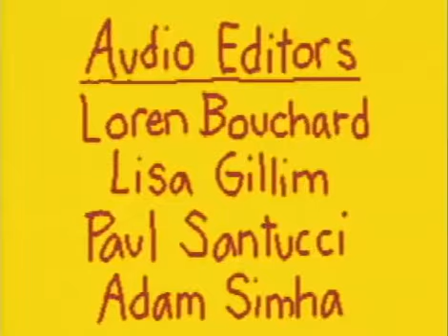Dr.Katz Professional Therapist Funny cartoon !! Full Episode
Dr. Katz, Professional Therapist

Dr. Katz, Professional Therapist is an American animated series that originally ran on Comedy Central from May 28, 1995 to December 24, 1999—with a final set of three shelved episodes airing in 2002—starring Jonathan Katz, Jon Benjamin, and Laura Silverman. The show was created by a Burbank, California production company Popular Arts Entertainment (executive producers: Tim Braine, Kevin Meagher, and David Pritchard), with Jonathan Katz and Tom Snyder, developed and first made by Popular Arts for HBO Downtown Productions. Boston based Tom Snyder Productions became the hands-on production company, and the episodes were usually produced by Katz and Loren Bouchard.

The show was computer animated in a crude, easily recognizable style called Squigglevision (a device Snyder had employed in his educational animation business) in which all persons and animate objects are colored and have constantly squiggling outlines, while most other inanimate objects are static and usually gray in color. The original challenge Popular Arts faced was how to repurpose recorded stand-up comedy material. To do so they based Dr. Katz's patients on stand-up comics for the first several episodes, simply having them recite their stand-up acts. The secondary challenge was how to affordably animate on cable TV at the time. Snyder (a boyhood friend of Braine's) had Squigglevision, an inexpensive means of getting animation on cable, which could not afford traditional animation processes. A partnership between Popular Arts, Tom Snyder Productions and Jonathan Katz was formed and Dr. Katz: Professional Therapist was born.

The show focused on the title character, Dr. Jonathan Katz, who was voiced by, and visually based on, the comedian of the same name. Dr. Katz was a professional psychotherapist who had famous comedians and actors as patients, usually two per episode. The comedians' therapy sessions generally consisted of them doing their onstage material while Dr. Katz offered insights or simply let them rant. Meanwhile, therapy sessions featuring actors and actresses offered more interpersonal dialogue between Katz and his patient to better suit their predisposition. Dr. Katz is a very laid-back, well-intentioned man who enjoys playing the guitar and spending time at the bar with his friend Stanley and the bartender, Julie.

Interspersed with these scenes were scenes involving Dr. Katz's daily life, which included his aimless, childish 24-year-old son, Ben (Jon Benjamin), his uninterested and unhelpful secretary, Laura (Laura Silverman), and his two friends: Stanley (Will LeBow), and the barmaid, Julie, voiced by one of the show's producers, Julianne Shapiro. In later episodes, Todd (Todd Barry), the video store clerk, became a regular character.

MGM Studios, Paramount Studios, Universal Studios and Warner Bros. Studios.
Characters?? There are all to many to list here and do them any justice. If you can think of a character that has its origins in American Animation History, we either have it or we can find it. Some cartoon videos are gone forever, however, many that have that same character in a staring role are available. All you have to do is drop us a line, and we will do our best to locate it.